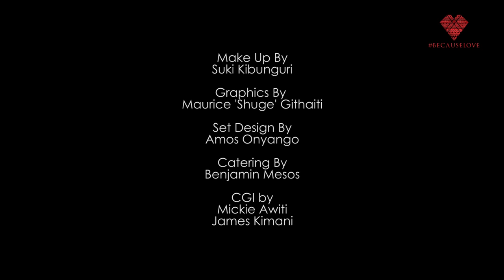becauselovebroughtmehere - becauselove (Episode 1)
EPISODE NAME

STARRING: Joyce Maina , Charity Nyambura, Esther M. Ruth, Sybil Colette, Blessing Lung'aho Blace, Pascal Tokodi, Gitau Ngogoyo, Tony Chomba Mwangi Njanja, Annrita Kiriamiti

DIRECTED BY: James Kimani, Shuria Abdi

EPISODE 2 coming on January 19th 2017